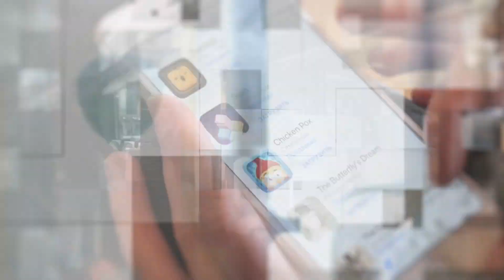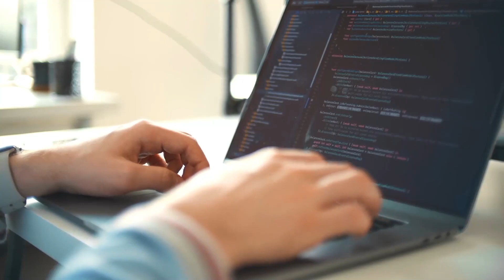How AI & Machine Learning is Helping Real Estate Businesses Clean-up & Organize their Data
PropertyQuants was founded by a team of Ph.D. ex-quant traders with a track record of successfully deploying automated trading models in global financial markets.

They're bringing the quantitative revolution to real estate investing. Property investing today is often based on incomplete and inadequate information. Analysis, forecasts, and decisions are not rigorously produced and are sometimes driven by emotion, untested assumptions, and rules of thumb. Portfolio considerations in real estate are often ignored.

PropertyQuants works to improve real estate decision-making. Real estate decision-making should be evidence-based, data-driven, and systematic instead. PropertyQuants are leading the way forward by applying quantitative finance and data science methods to global real estate, helping investors beat the market.